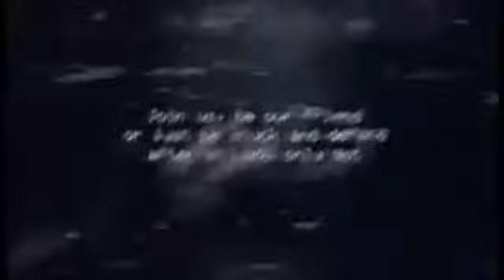4 de enero de 2021